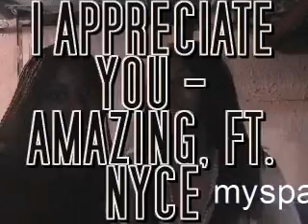SIMPLY AMAZING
SINGING THE SONG, I APPRECIATE YOU FROM THEIR UP AND COMING ALBUM. BE SURE TO COMMMENT ON THE MYSPACE PAGE AT MYSPACE.COM/MARSOUTTERTAINMENT1